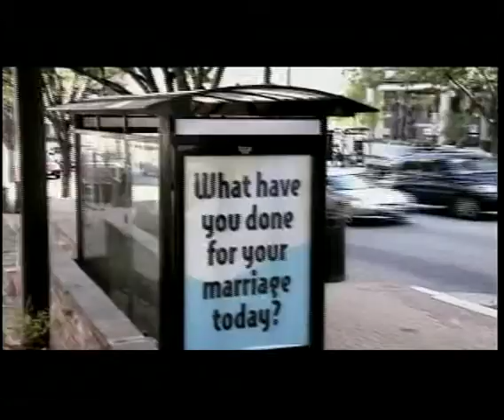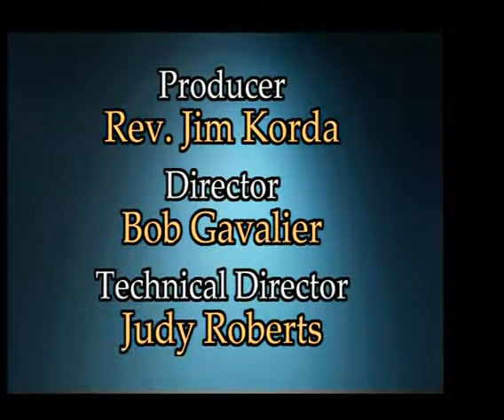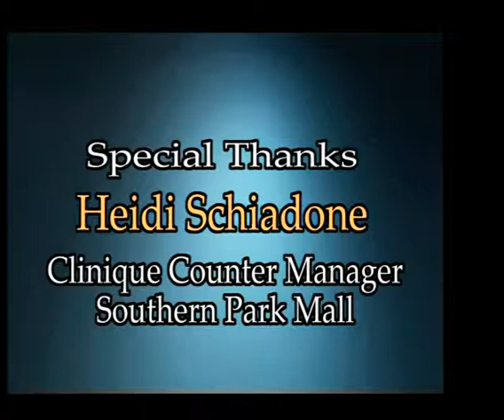Spotlight Lutheran Catholic Dialogue